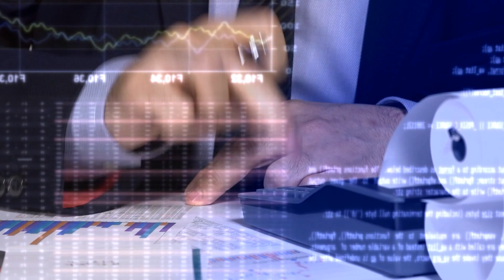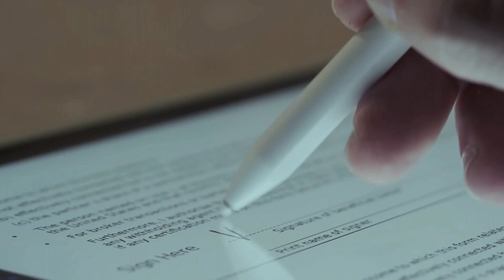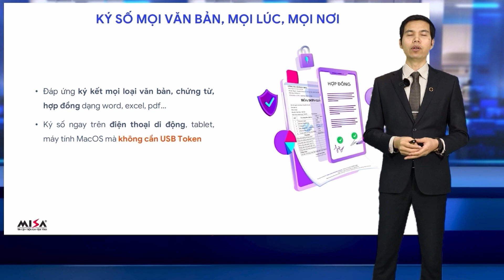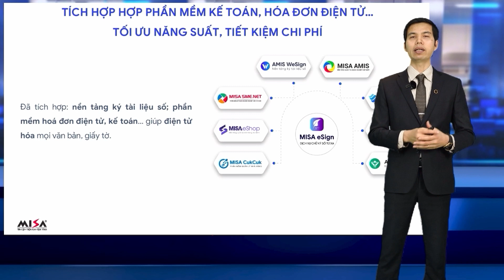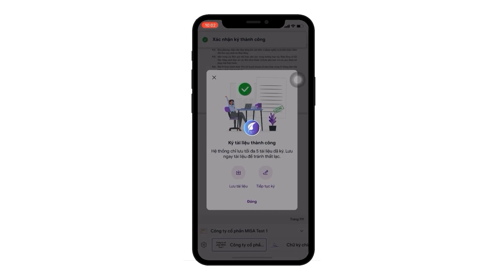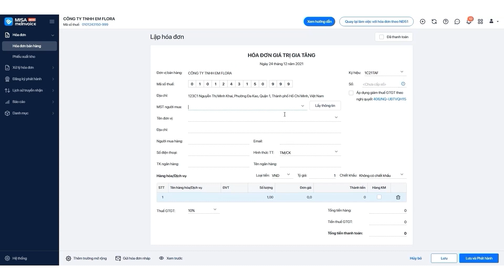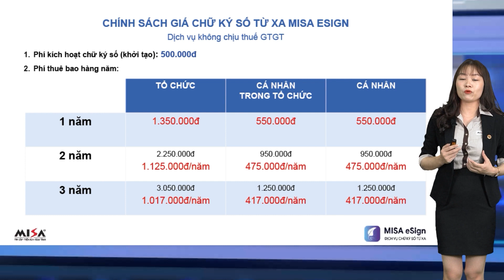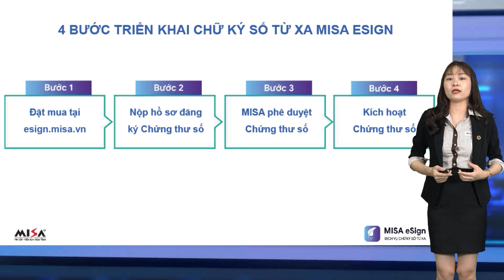Lễ ra mắt Dịch vụ chữ ký số từ xa MISA eSign - KHÔNG DÙNG USB TOKEN, CÓ THỂ KÝ TRÊN MOBILE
Việc ứng dụng chữ ký số trong các giao dịch hành chính như kê khai thuế qua mạng, khai bảo hiểm xã hội điện tử, hải quan, ký xuất đơn điện tử… hay ký kết các văn bản, giao dịch điện tử đang ngày càng trở nên cấp thiết hơn bao giờ hết. Tuy nhiên, thực trạng hiện nay cho thấy 95% các doanh nghiệp, tổ chức và cá nhân đang gặp phải nhiều bất tiện và khó khăn khi sử dụng phương thức ký kết truyền thống bằng USB Token. Chủ doanh nghiệp hay kế toán trưởng luôn phải đem theo bên mình USB Token bên mình để thực hiện việc ký số. Phần mềm chữ ký số cũng bắt buộc phải được cài đặt trên máy tính, do vậy khi doanh nghiệp muốn sử dụng chữ ký xuất hóa đơn hay khai báo thuế phải dùng máy tính có cài đặt phần mềm nên cũng vô cùng bất tiện.

Điều này đặt ra một bài toán lớn dành cho doanh nghiệp, đó là cần phải có một giải pháp mới để khắc phục những bất cập do ký kết phải kèm theo USB Token mang lại. Một hình thức ký kết giao dịch điện tử mới có thể ký mọi lúc mọi nơi, ngay cả trên mobile, không cần đến USB Token là thực sự cần thiết cho các doanh nghiệp trong bối cảnh hiện nay.